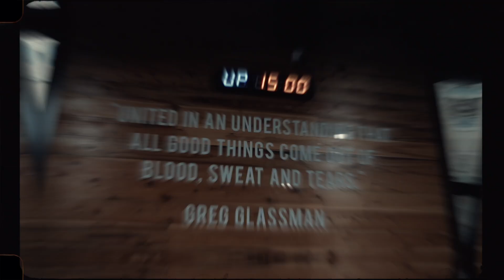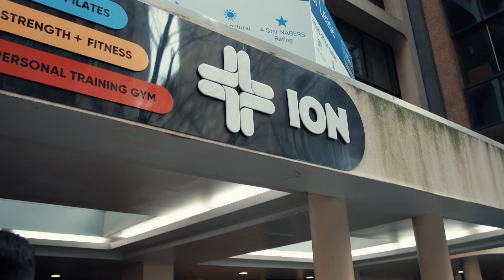THE BIG FRIDAY PREMIERE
What going on youtube! This is my first upload in a good few years!
I wanted to re-launch my youtube and start bringing to you some new refreshing content that is going to give you a closer look into my life, my training and the sport of lifting!

Can't wait to hear your feedback feel free to drop suggestions into the comments of what you want this channel to bring you!